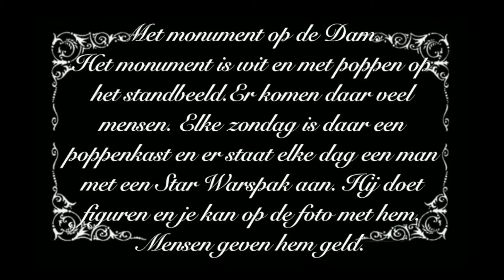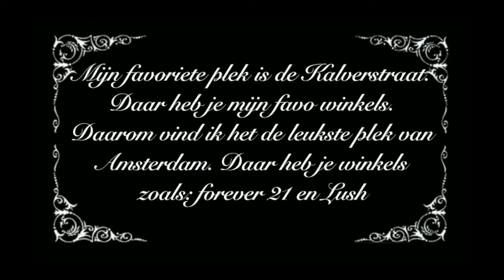Mijn Amsterdam -Mijn Amsterdam stopmotion groep 6b De Kraal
stopmotion groep 6b O.B.S De Kraal